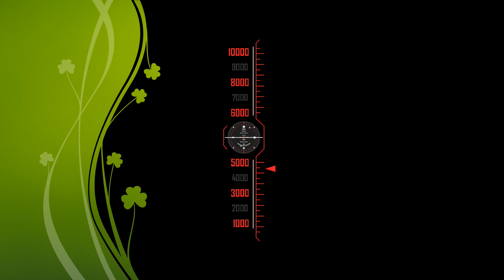High Speedy Yellow Angry Bird Kalka Mail (Kalka-Howrah) || Indian Railways Speedy Train